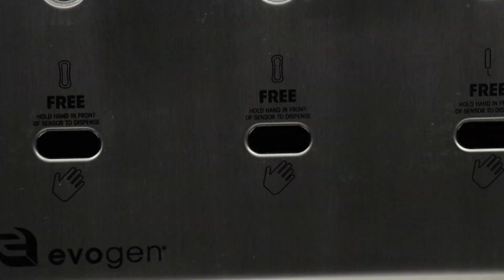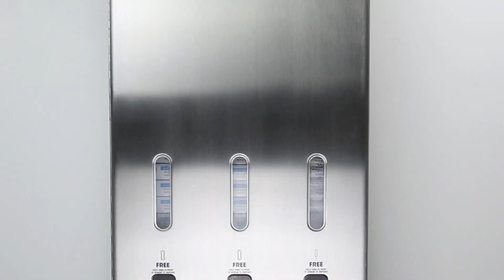Enhancing Touch-Free Sensitivity Control on EVNT6 Series Dispensers: Sensor Filter Install/EVNT6-SS.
This video shows how to Install a sensor filter on your EVNT6 Series Menstrual Care Product Dispenser. Installing a sensor filter will ultimately enhance the Touch-Free Sensitivity of the machine.